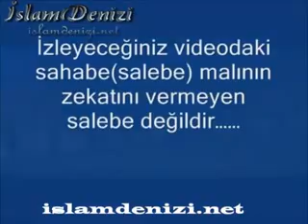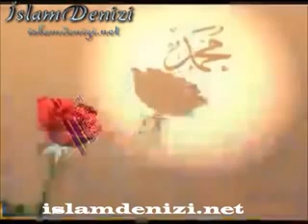İlk Aşk Şehidi Hz.Salebenin Kıssası.👍